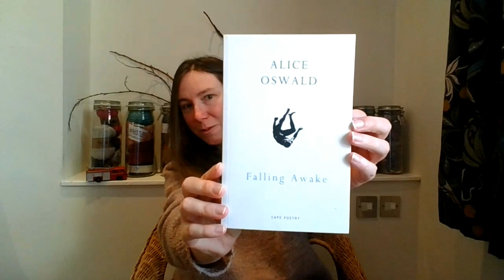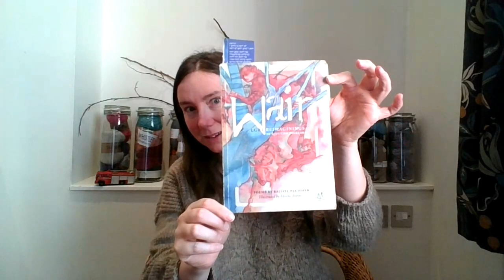Knitting Podcast Episode 13 - A Knitting DISASTER plus All My Garment Knits of the Past Year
Hello and welcome to my knitting podcast. I hope you find it relaxing and soothing. Grab a cup of tea and some knitting and join me in looking back on my knitted garments from 2021, and commiserate with me over a totally ruined sweater.